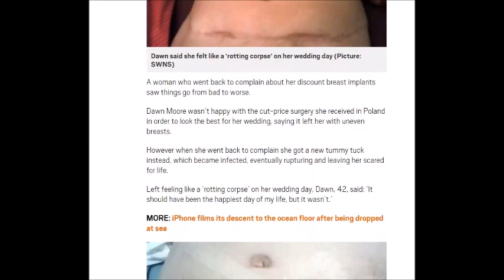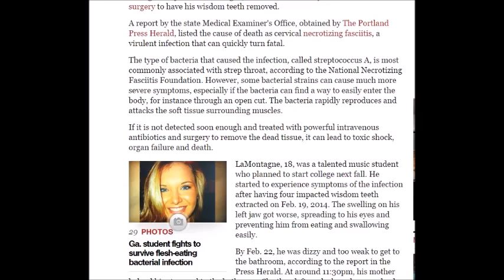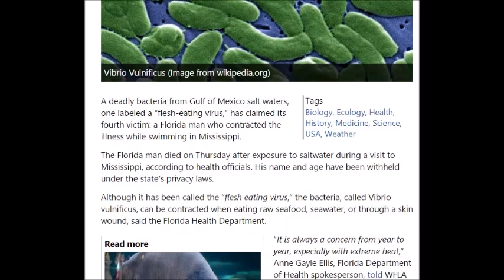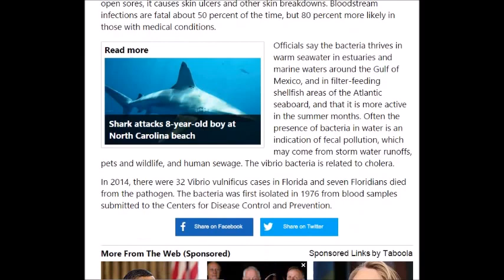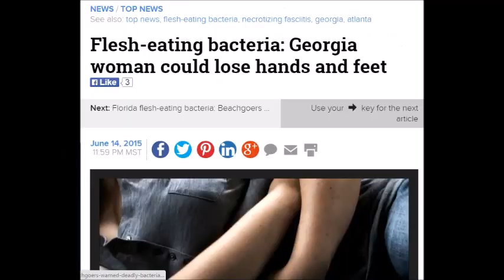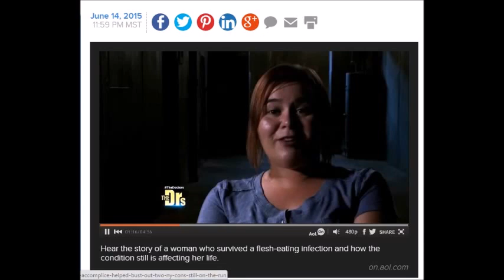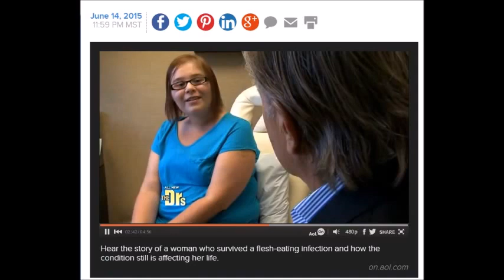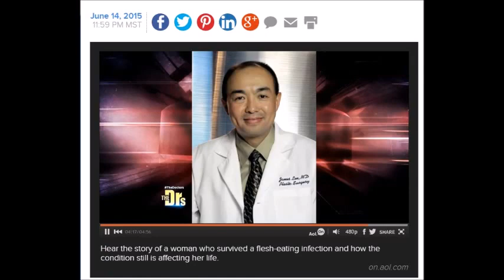Flesh eating Bacteria,Parasites, Sepsis and MRSA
what do you know about these ? summer time may not be fun if you get one, things you need to know